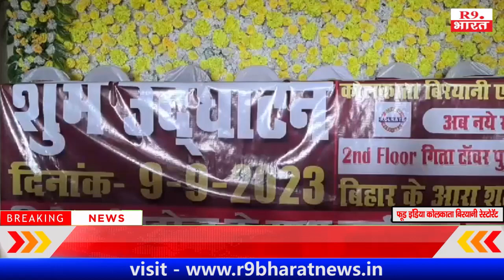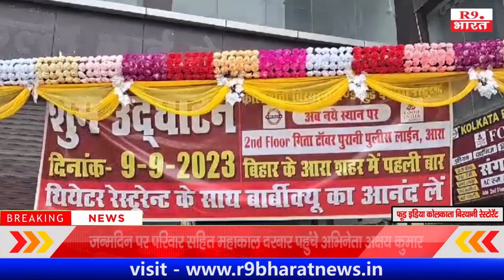फूड इंडिया कोलकाता बिरयानी रेस्टोरेंट का शुभारंभ हुआ